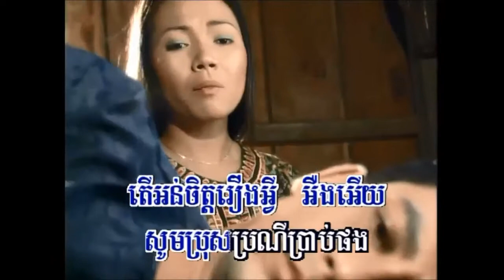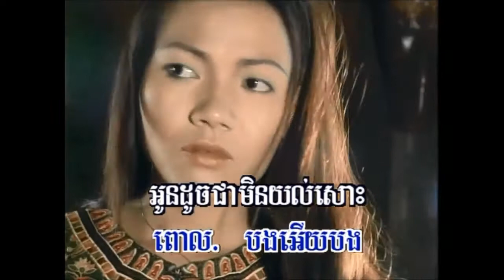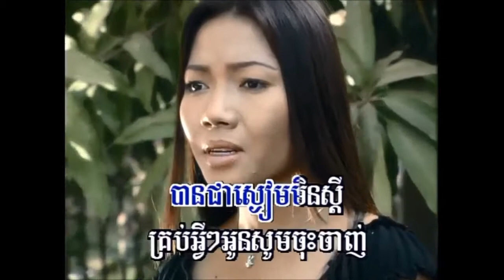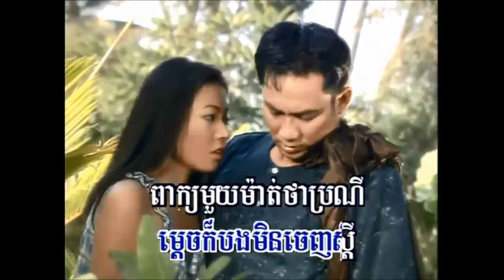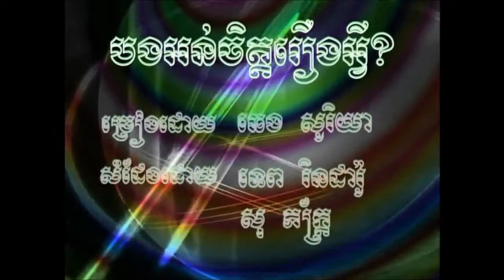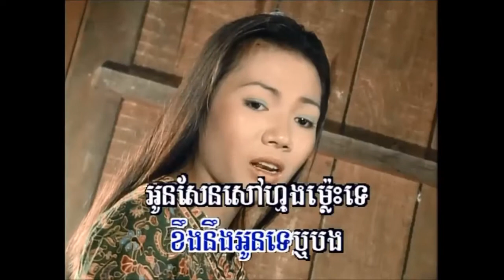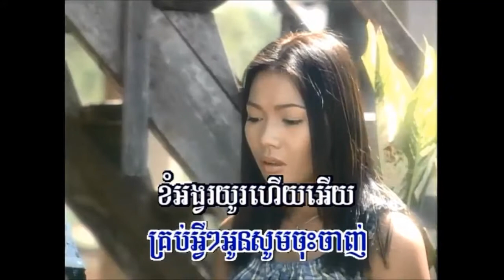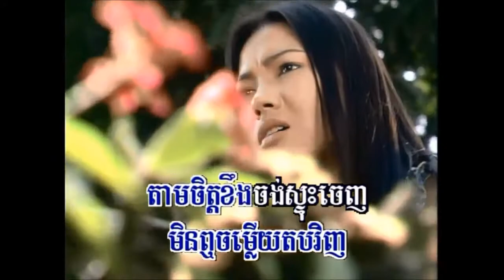បង​អន់ចិត្ត​រឿង​អ្វី ច្រៀងដោយ ឆេង សូរិយា​ I ភ្លេងសុទ្ធ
១- បង​អន់ចិត្ត​រឿង​អ្វី ច្រៀងដោយ ឆេង សូរិយា​ REEK REAY VOL4 អ្នកស្រី រស់ សេរីសុទ្ឋា  I គម្រប